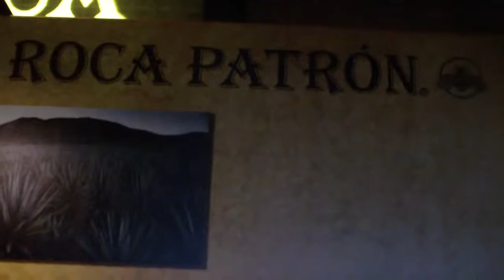The Roca Patron Road Show; Coa and Decor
Some of the decor that dressed up Brazos Hall in Austin, TX for the Roca Patrón launch.